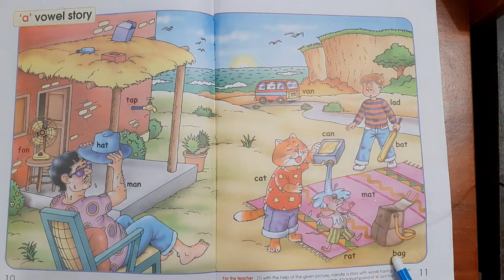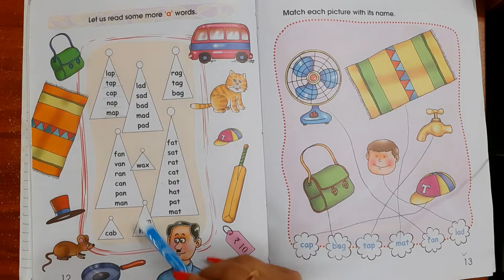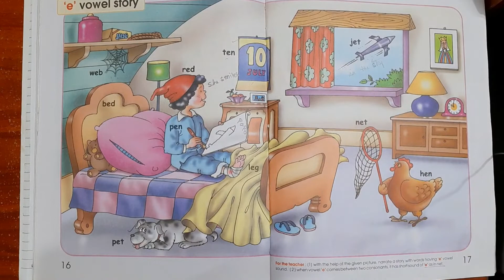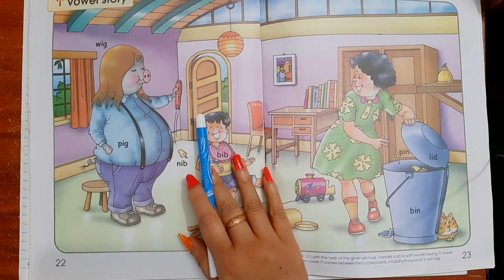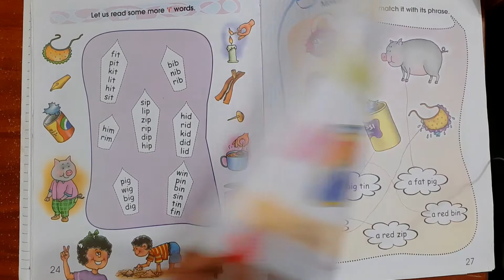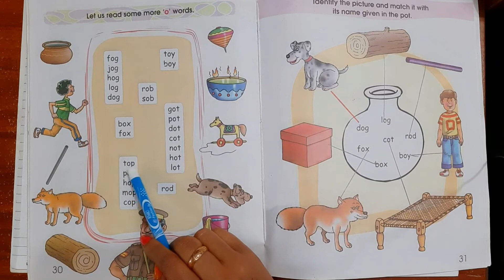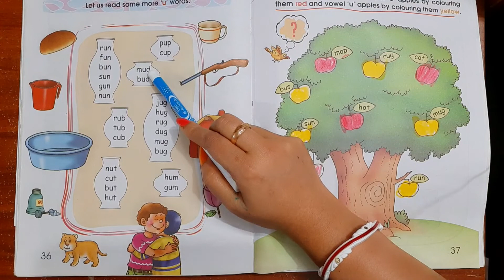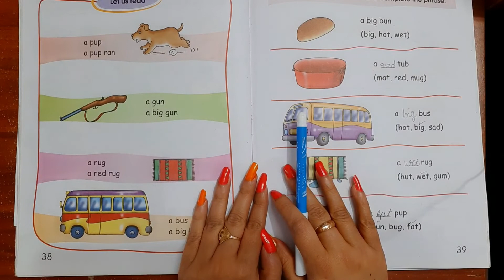how to teach kids cvc blending letters words study with pabitra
how to teach your kids basic sounds in your daily basis. try it, I hope this video is more useful for you.

phonic sounds video